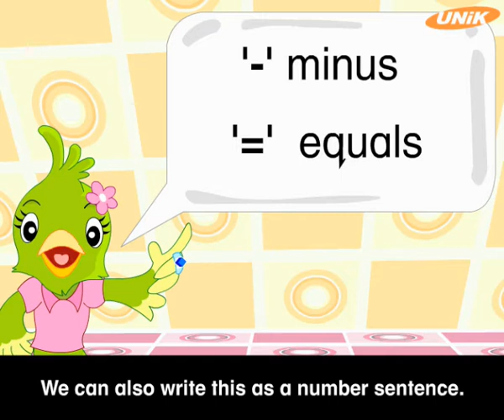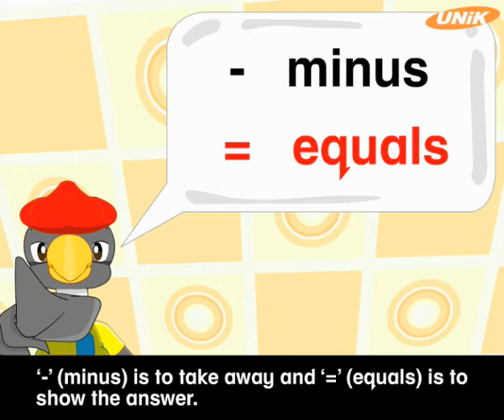Barry & Harry - Learn Subtraction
Recommended for kids between 4 to 6 years old: Barry and Harry make friends with other lovable characters such as Arnie Armadillo, Felicia Fox and a few others. Let's explore the wonderful world of animals, songs, numbers, shapes, things, people and many more with Barry and Harry!